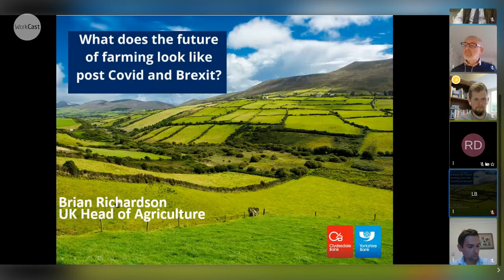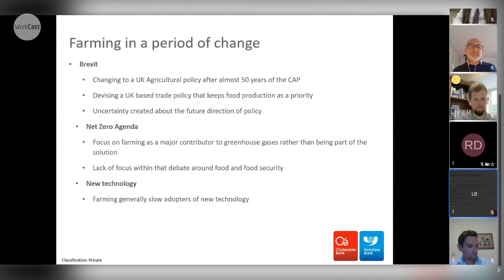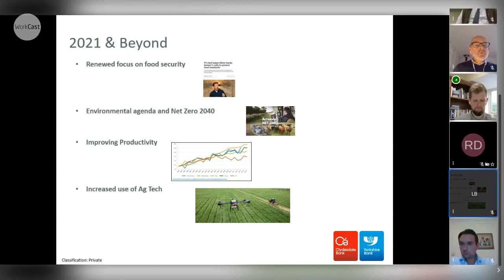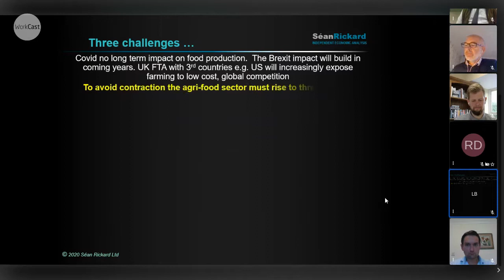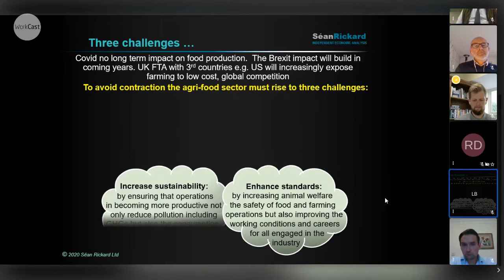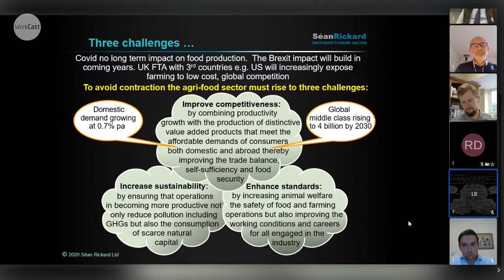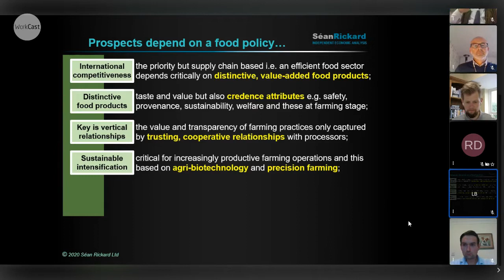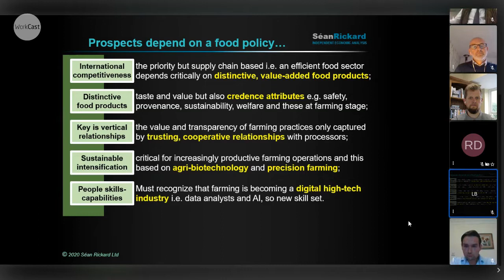Webinar: What does the future of farming look like post Covid-19 and Brexit?